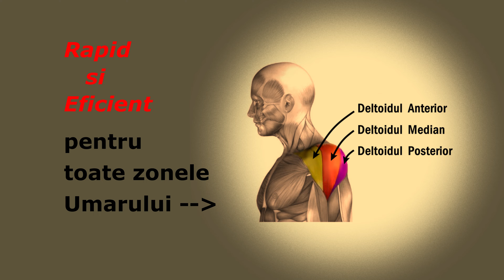Antrenament Umeri cu Benzi Elastice | Rapid | Complet | Acasa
SONGS:
NEFFEX - Ruthless MASTER (3_21_22)1.0